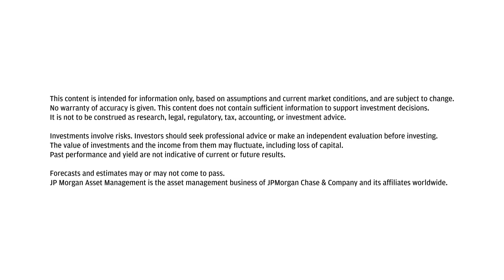Maximizing your retirement nest egg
Regardless of where you are in life, you need a plan for the future, and for most Americans, that involves planning for retirement. The task can feel overwhelming at times and easily be pushed aside for later, more pressing times. However, a well-constructed plan for the future not only helps ensure a secure retirement, but can be a powerful engine for savings and wealth generation. For today’s episode, Dr. David Kelly is joined by Michael Conrath, Chief Retirement Strategist at J.P. Morgan Asset Management to guide us through the toolkit for retirement planning and the key strategies that individuals can leverage. Explore our insights on retirement strategies

Timestamps:
(00:00) Introduction
(00:55) Investing for retirement
(11:20) Retirement advice for the younger generation
(12:46) Fiscal policies and employer programs
(16:45) Common misconceptions about retirement savings